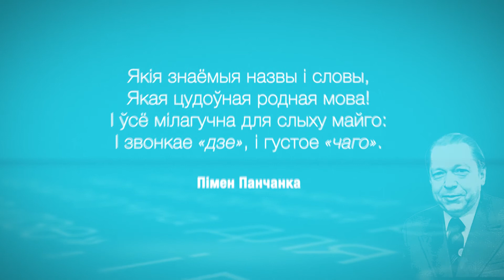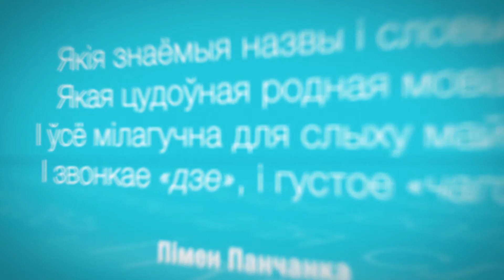Факты о Беларуси: Наша страна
Факты о Беларуси:
ФАКТ 1. Республика Беларусь – государство, расположенное в центральной части Европы, площадью – 207 600 кв.км. Столько вместе занимают Дания, Швейцария, Бельгия, Израиль, Армения, Черногория, Ямайка и Кипр.
ФАКТ 2. Численность населения нашей страны составляет почти 9 с половиной миллионов человек 140 национальностей.
ФАКТ 3. Большая часть населения (77,6%) проживает в городах. Только в Минске – свыше 20% белорусов. Сейчас наша столица занимает десятое место в Европе по числу горожан.
ФАКТ 4. В Беларуси один из самых высоких показателей рождаемости в регионе. Каждый день на свет появляется в среднем 325 младенцев.
Самые распространенные имена маленьких белорусов – Артем и Лиза.
ФАКТ 5. Государственные языки – белорусский и русский.
В классификации ЮНЕСКО белорусский язык занимает второе место по мелодичности, уступая лишь итальянскому.